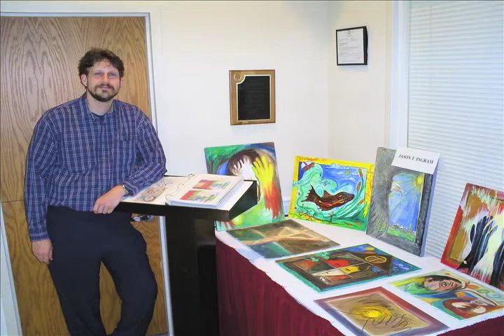Jason T. Ingram Ex-Ex-Gay KONR 106.2lpfm part 2.mov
Part 2: An interview by KONR 106.1 LPFM with Jason T. Ingram in prelude to his performance/talk
Ex-Ex Gay: An Insider's Look Into the Ex-Gay Movement in Alaska
Friday, June 1st - 6:30-8:00pm
Out North
Potluck and Presentation